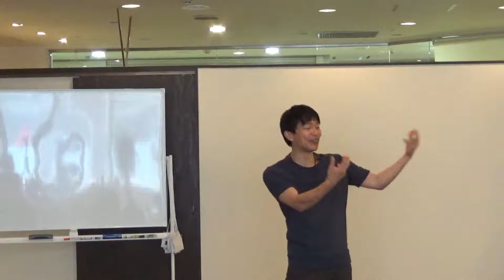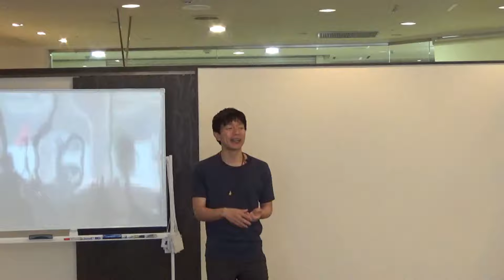ネガティブなエネルギーを完全に消去する方法